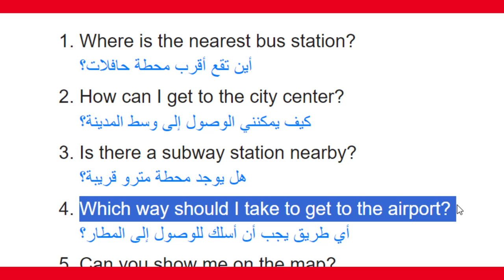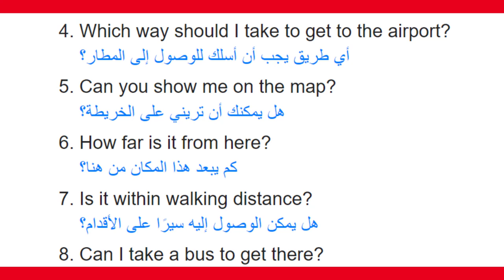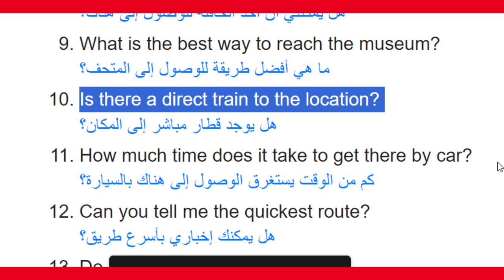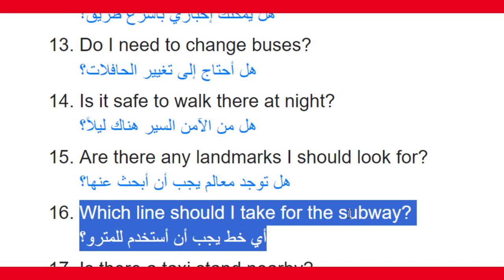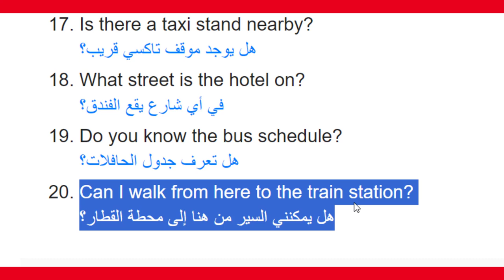كيفية السؤال عن المكان بالانجليزي تعلم كيف تسأل عن الطريق